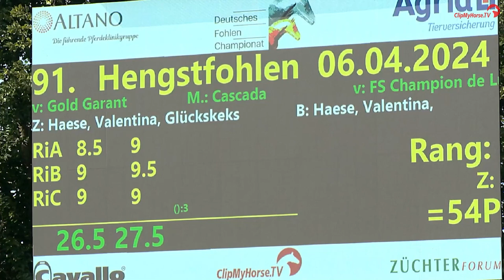Glückskeks HF v. Gold Garant / FS Champion de Luxe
Online Fohlen Auktion September 2024